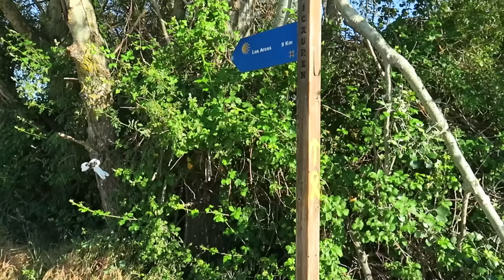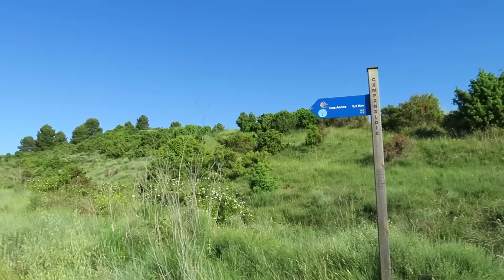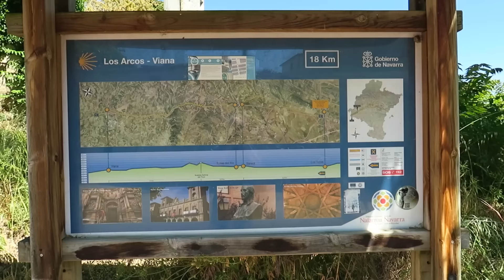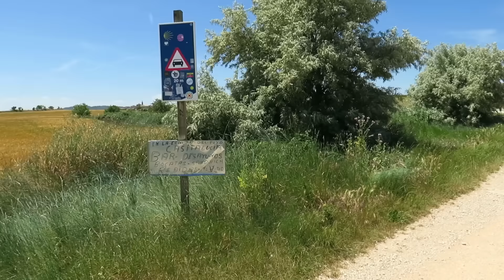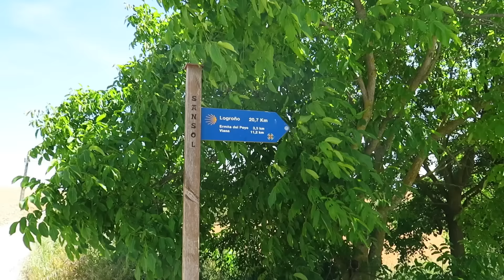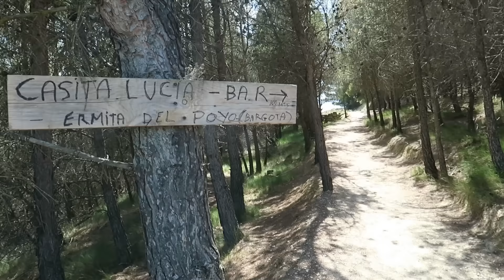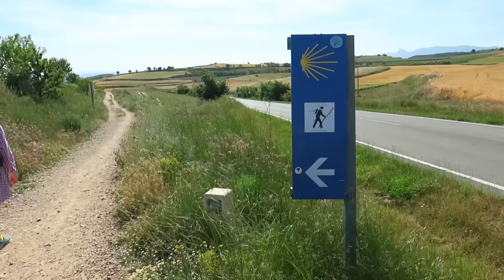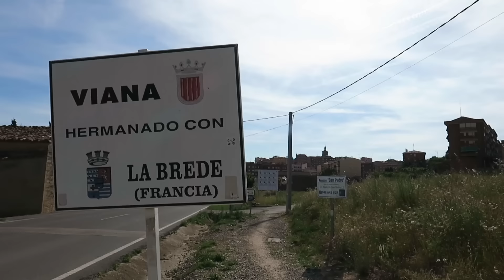ОПЯТЬ ИДЕМ ПО ЖАРЕ... Лос-Аркос, Сансоль, Виана (День 6) ПУТЬ СВЯТОГО ИАКОВА (Путь Сантьяго)! #13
На шестой день мы прошли путь от Вильямайор-де-Монхардин до города Виана, всего 31,4 км по сильной жаре. Сначала добрались до города Лос-Аркос,  затем Сансоль (где отдохнули и пообедали) и Торрес-дель-Рио. И наконец добрались до города Виана, и поселились в альберг Andres Munoz. Поужинали мы меню пилигрима в баре El Villano.

Камино де Сантьяго (Camino De Santiago) это паломничество к городу Сантьяго-де-Компостела - Santiago-De-Compostela (Испания), в котором хранятся мощи святого апостола Иакова. В июне-июле 2016 года мы прошли французский путь (Камино Франсез \ Camino Frances) от Сен-Жан-Пье-де-Пор (Франция) до Сантьяго, и далее до побережья океана, городков Мухия и мыса Финистерре (Camino de Finisterre). Всего 30 дней и 1000 км пешей дороги.

Вступайте в нашу группу на фейсбуке о Пути Святого Иакова!